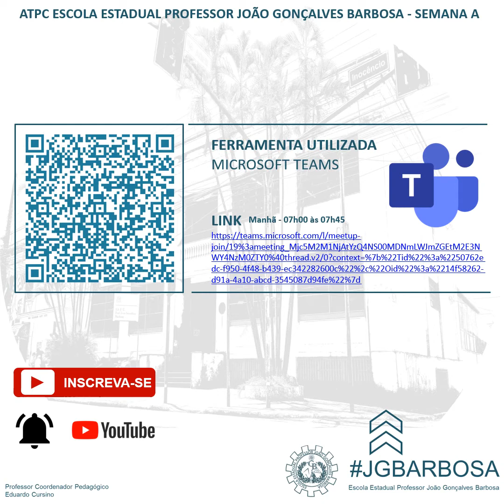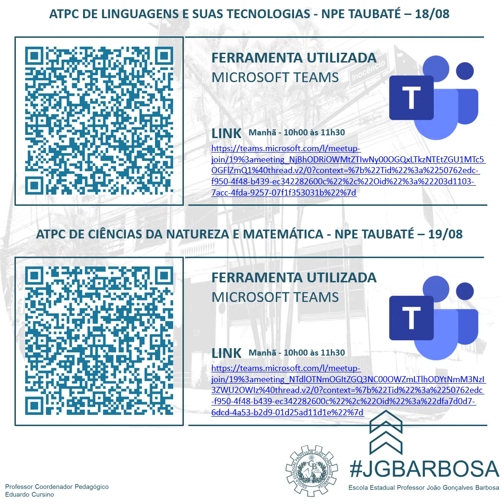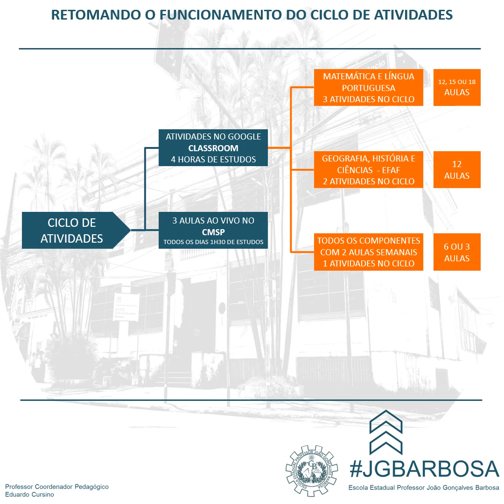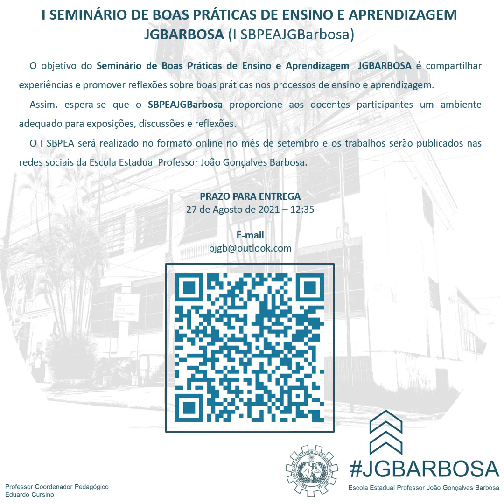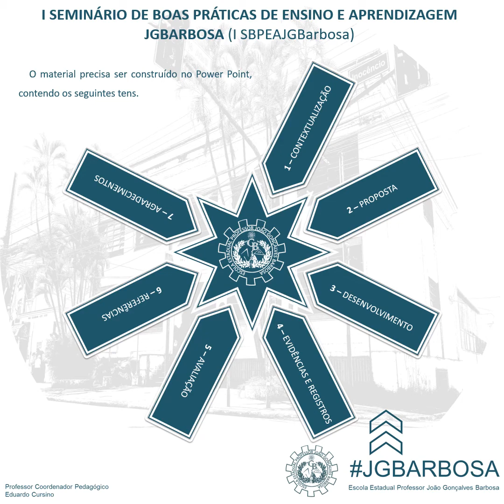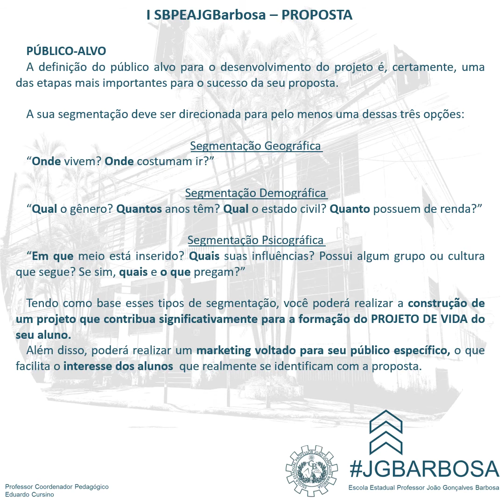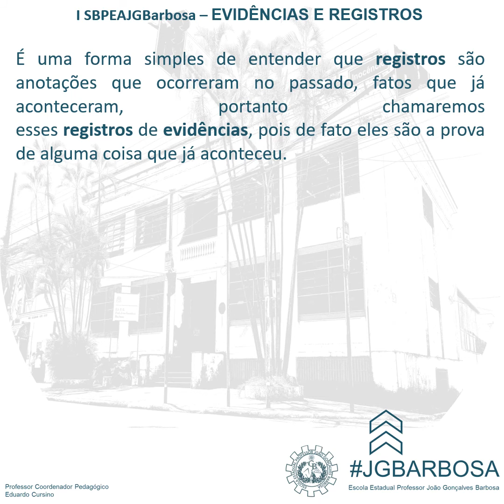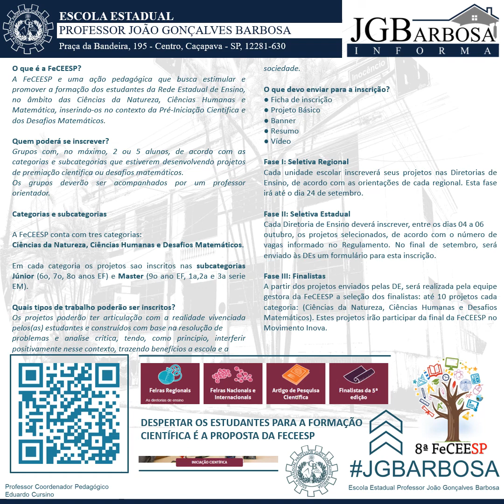ATPC JGBARBOSA - 3º BIMESTRE 17, 18 e 19 de AGOSTO de 2021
PAUTA DO ATPC

MATERIAL DISPONÍVEL PARA CONSULTA PÚBLICA E APOIO A CRIAÇÃO DE MATERIAL PARA PAUTA FORMATIVA E INSTRUCIONAL AOS PROFISSIONAIS DA EDUCAÇÃO.